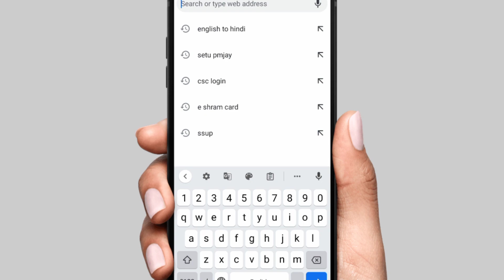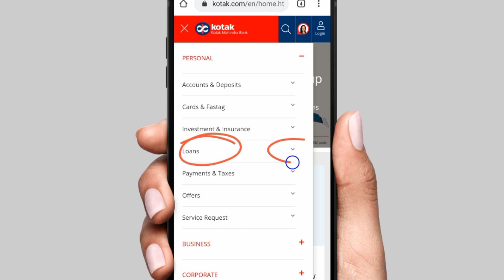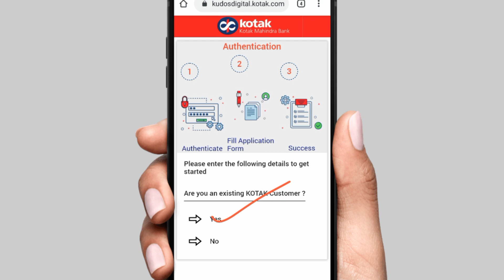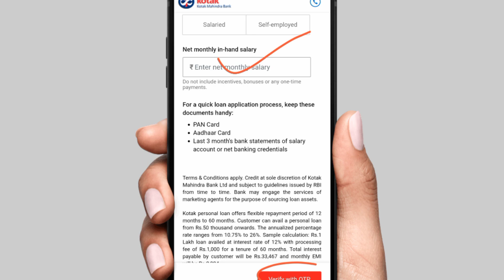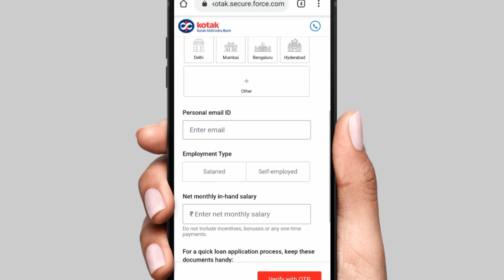Personal Loan Online Apply 2023 | Personal Loan Kaise Le | How to Apply Personal Loan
educational
the
for purposes such as criticism, comment,
news
reporting, teaching, scholarship,voter card,
ration card,
driving licence, pan card, aadhar card,
ayushman card,
e shram card and research.
is a use permitted by copyright statute that
might
otherwise be infringing. Non-profit,
educational or
use. All
credit for copyright materiel used in video
goes to

(Himanshu Shrivastava)